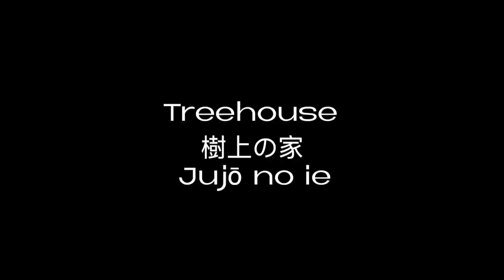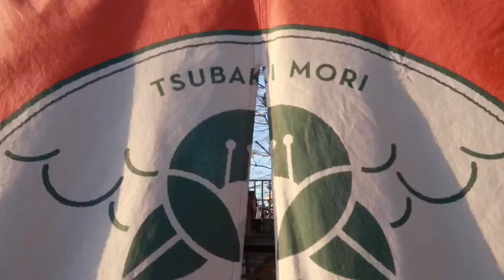Riding Japan's Sky train 🇯🇵 Chiba Urban Monorail ☁️🚆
Chiba's urban monorail || suspended monorail

Locations in japan vlog
-Chiba city (great day trip from tokyo)
-Cafe with view of the monorail: Tsubakimori Komuna
1 Chome-21-23 Tsubakimori, Chuo Ward, Chiba, 260-0042, Japan